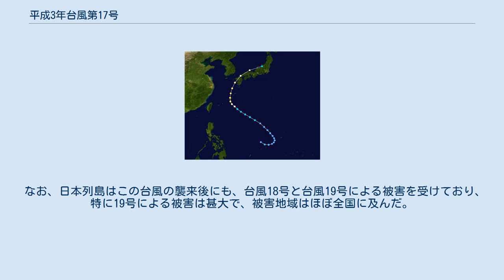平成3年台風第17号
平成3年台風第17号（へいせい3ねんたいふうだい17ごう、国際名：キンナ〔Kinna〕）は、1991年9月に発生した台風。
九州地方に大きな被害をもたらした。
 進路図 9月11日に日本の南海上で発生した台風17号は発達しながら北上を開始し、13日には中心気圧955 mb（当時の単位。現在のhPaに等しい。）の勢力で沖縄県に接近、那覇市では午前8時に57.4m/sという当時歴代5位となる最大瞬間風速を観測した。
沖縄通過後は東シナ海へ進み、14日午前5時30分ごろ長崎県長崎市付近に上陸した。
上陸時は中型（「中型」の表現は2000年に廃止）で中心気圧は955ミリバールと13日後に上陸した台風第19号と比較して劣る勢力だったにも関わらず、台風の進路となった佐賀県佐賀市では午前6時すぎに観測史上最高となる54.3m/sの最大瞬間風速を観測するなど、九州北部一帯で40～50m/s級の暴風が吹き荒れた。
さらに、雨量も記録的で福岡県前原市では1時間の雨量が147mmを記録するなど、九州地方では台風第19号を凌ぐ暴風と降水が観測された地域があった。
この大雨は西日本だけでなく、甲信越地方まで及んだ。
台風は午前中のうちに福岡県宗像市から山口県下関市沿岸を通過した。
日本海沿岸部を北東進し、17時半には石川県能登半島を通過、夜には新潟県新潟市付近に再上陸し、同日21時に山形県米沢市付近で温帯低気圧に性質を変え、翌日には太平洋に抜けた。
 なお、日本列島はこの台風の襲来後にも、台風18号と台風19号による被害を受けており、特に19号による被害は甚大で、被害地域はほぼ全国に及んだ。